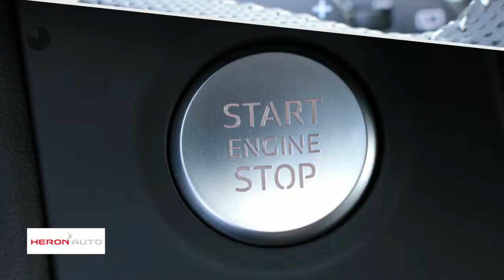Audi Q5 2.0 TFSI quattro 252pk Automaat | Panoramadak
Gem. verbruik: 7,0 l/100km
Verbruik stad: 8,0 l/100km
Verbruik snelweg: 6,0 l/100km
Emissie: 164,0 g/km
Energielabel: D

Merk: Audi
Model: Q5
Type: 2.0 TFSI quattro 252pk Automaat | Panoramadak
Bouwjaar: 2018
Vermogen: 252 kW
Cilinderinhoud: 1.984 cc
Aantal cilinders: 4
Brandstof: benzine
Uitstootklasse: euro 6
Transmissie: automatisch
Gewicht (leeg): 1.695 kg
Max trekgewicht: 2.400 kg
Carrosserievorm: suv (5 drs)
Kleur: blauw

Accessoires:
* 1x SDXC kaartlezer, AUX-in aansluiting en USB-laadaansluiting
* 8 passieve luidsprekers voor en achter
* Achterruit, verwarmbaar met tijdschakeling
* Achteruitrijcamera
* Adaptive Air Suspension
* Adaptive cruise controle
* Akoestisch glas in voorportieren
* Antiblokkeersysteem (ABS) met remassistent
* Audi adaptive cruise control met Stop&Go-functie
* Bagagescheidingsnet
* Bandenreparatieset
* Bandenspanningscontrolesysteem
* Bestuurdersinformatiesysteem (BIS) met 5 inch monochroom display
* Centrale portiervergrendeling
* Climate control
* Dakrails in aluminium, inclusief dwarsdragers
* De-activeringsschakelaar voor bijrijdersairbag
* Decoratielijsten in Micrometallic zilver
* Driezits achterbank, in drie delen neerklapbaar
* Elektromechanische parkeerrem
* Elektronische remkrachtverdeling (EBV)
* Elektronische startblokkering
* Fabrieksgarantie
* Grootlichtassistent
* LED achterlichten
* LED dagrijverlichting
* Licht- en regensensor
* Lichtmetalen velgen 8J x 17 '10-spaak'-design
* Middenarmsteun achter
* Middenarmsteun vóór
* MMI navigatie
* MMI radio plus
* Motorsleepmomentregeling (MSR)
* Multifunctioneel stuur plus, in leder
* Navigatie
* Panoramadak, glas, elektrisch bedienbaar
* Parkeercamera achter
* Remassistent vervolgaanrijdingen
* Reservewiel ruimtebesparend
* Ruitensproeiers, verwarmbaar
* Ruitenwisserinstallatie, tweevoudig inschakelbaar met automatische nawisfunctie
* S- Line
* Schakelpaddles
* Stoelbekleding in stof Synonym
* Stoelen, vóór verwarmbaar
* Stuurwiel, in hoogte en lengte verstelbaar
* Stuurwiel elektrisch verstelbaar
* Telefoon Bluetooth
* Veiligheidsgordels, driepunts op alle zitplaatsen
* Verbandmateriaal
* Verkeerstekenherkenning d.m.v. camera
* Virtual Cockpit
* Voetmatten voor en achter
* Warmtewerend glas
* Wielbouten, diefstalbeveiligd
* Wielkastranden en onderzijde bumpers in zwart kunststof met reliëf
* Xenon verlichting
* Zij-airbags vóór
Omschrijving:
Let op: De getoonde prijs is de RIJKLAARPRIJS, inclusief de volgende fabrieksopties: 1BK Adaptive Air Suspension, 8T8 Adaptive Cruise Control, PCM Assistentiepakket City, 8G1 Grootlichtassistent, PRB Lm velgen pakket prb, 1XW Multifunctioneel stuurwiel plus, 7HB Mono. pur, 3FU Panoramadak, VW4 Privacy + akoestisch glas, 3F1 Ruimtebesparend reservewiel, WQV S-Line, PQD S-Line exterieur, UI2 Smartphone interface, Y8G Sturingsnummer, QR9 Verkeerstekenherkenning, 4A3 Verwarmbare voorstoelen, UH2 Wegrijassistent, 2Z0 Zonder type-aanduiding.

Voor meer informatie over deze fraaie Audi Q5 kunt u contact opnemen met Peter Kuin.

Aanbieder: